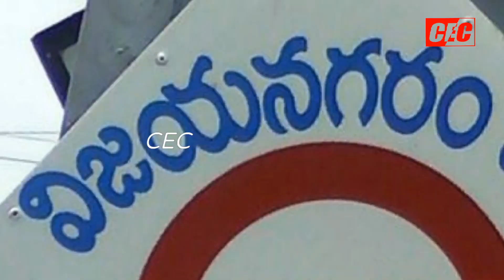tiger attack|vijayanagaram|cec channel|wildlife|anakapalli tiger|Tiger issue